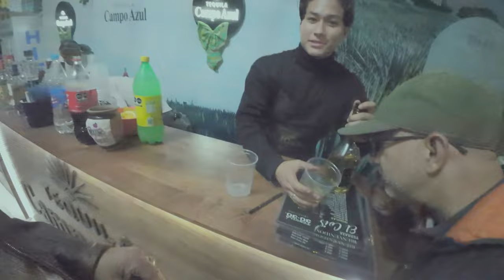Cómo se pusieron las fiestas en Jesús María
Arandas?